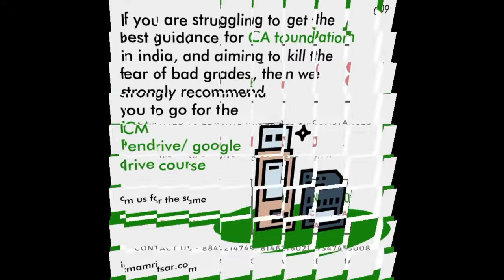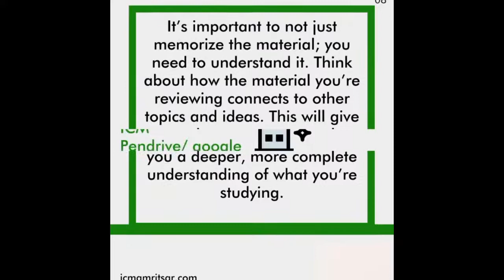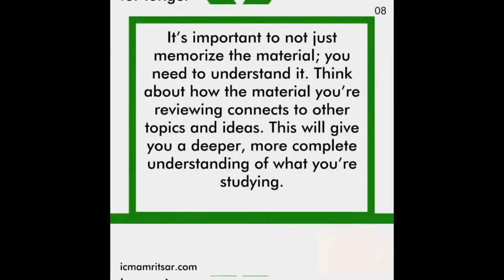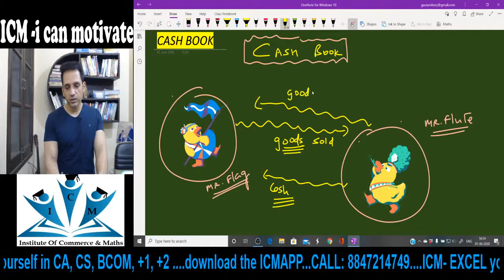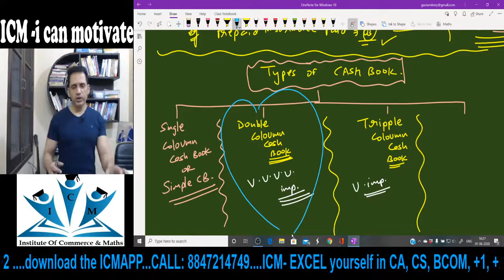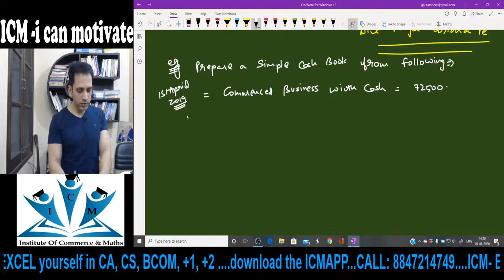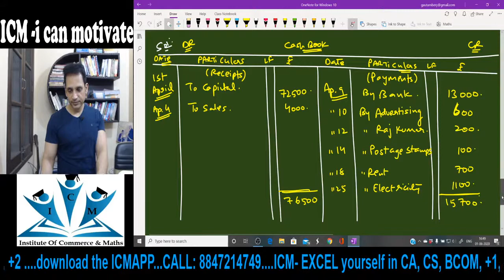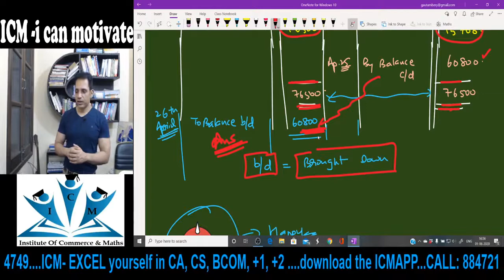LECTURE 1 CASH BOOK 11 2020